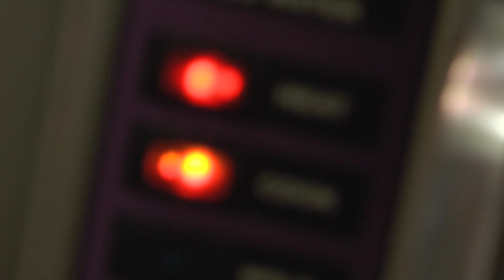Dantes003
Dantes Pizza Panama City Beach